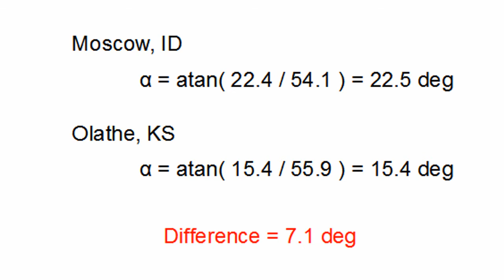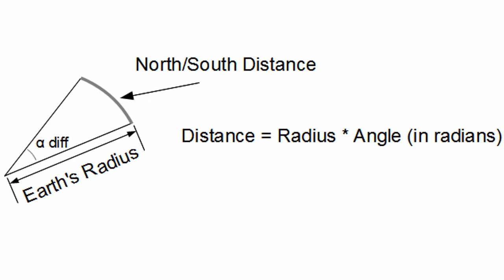How Large is the Earth? How can we figure it out?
I'm trying to keep this brief so if you are confused about what is going on here you might want to check out the thunderf00t video referenced below first.

One of the things that fascinates me about the universe is the large variation in scale and how it can be difficult to put things into perspective based on our day to day interaction with the world.  The extremes of the atomic scale and the astronomical scale seem almost unrelatable, however even something like considering the size of the Earth seems tricky.  We spend our days living on it and interacting with it, and yet how does one go about determining just how large this planet we live on is?  How long has this information been known?

Some research into this question revealed that a little over 2000 years ago a Greek man named Eratosthenes was able to come up with a reasonably accurate estimate of the size of the earth by observing the size of the shadow cast by objects at two different locations.  Recently on YouTube Thunderf00t and The Gentleman Physicist proposed recreating this experiment to determine  the size of the earth by combining the measurements of several YouTube viewers.  Click the annotation to see their video describing it.

How to Measure the size of Earth!

I decided that this is something I should do -- so I set about joining in.  My setup is basically the same as what Thunderf00t showed.  For the rod, I used a wooden dowel. To get it to stand up, I super glued it to a thin piece of cardboard.  I then covered the cardboard with a piece of white paper that I could use to mark the location of the shadow on.  I set this up on a table, which I made sure was level, in my back yard.  I put the camera in time lapse mode and the experiment was on.

Unfortunately it was a little windy that day.  I tried to make sure my measurements were recorded at times when the wind had died down.  Things were going well until about 12:30 when tragedy struck.  A big gust of window blew over my clock and it took out my vertical rod.  I tried to glue the rod back where it was, but it didn't want to stay there.  So I got out my exacto knife and cut a second hole in the paper and glued the rod there.  We were back in business.

At my location in Olathe, KS, clocks are adjusted for daylight savings time.  This means that what would be "noon" actually happens at 1 PM local time.

So now I've got some data, how do we determine the size of the earth?  To do the calculation you actually need two data points and you need to know the north/south distance between them.  So I decided to pull some data from another user from the comment section of The Gentleman Physicists video.  So using Steve Wells data from Moscow, ID, we can proceed with calculating the radius of the earth.

The basis of this calculation is that because the sun is so far away, we can assume that the sun's rays are basically parallel at all latitudes on the earth.  If we can determine the angle the rod makes with the sun's rays that will tell us the number of degrees latitude between our location and the location where the sun is directly overhead and no shadow at all is cast.  Using our apparatus and some basic trigonometry we calculate this angle by taking the inverse tangent of the shadow length divided by the rod height.

I was measuring in Olathe, KS using a 55.9 cm rod and the shadow came out to be a minimum of 15.4 cm.  Performing this calculation with the Moscow data and my Olathe data I determined the total angular difference between the locations to be 7.1 degrees.

Now we can determine the radius of the earth using this angle and the north/south distance between the two locations.  Here is where we need to cheat a little bit.  I determined that if Moscow were directly north of my location it would be 876 km away.  However to calculate this I had to have some previous knowledge of what the Earth's radius is.  But to do this experiment the distance could have been determined by surveying.

One thing I hadn't thought about before starting this process was that the sun isn't necessarily directly overhead at 'noon'.  For example, Chicago and Kansas City are in the same time zone -- but because of the large longitude difference between the locations it is impossible for the sun to be directly overhead in both places at the same time.  So I found that the sun was directly overhead, and thus the shadow formed by the rod, was shortest at around 1:30 PM (CDT).

So how did we come out?  Using the calculated north/south distance and the angle determined by measurement I calculated the radius of the earth to be 7075 km.  The actual Earth's radius is about 6371 km so our result is off by about 11%.  So now I've just got to wrap my head around the fact that I'm standing more than 6000 km above the center of the earth.